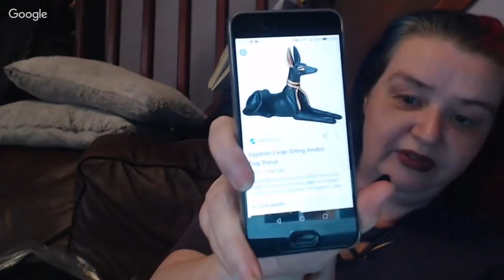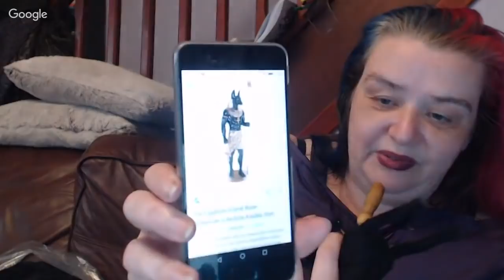🔴 Needle Felting an Egyptian Anubis Dog LIVE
In todays live video we are going to try and have a go at felting a Egyptian Anubis Dog
If you want to felt along all you will need is some wire (I am using 22 gauge forests wire) some black fleece (Im using a nice core carded batt sliver) and some yellow